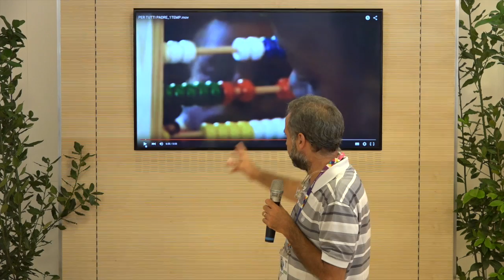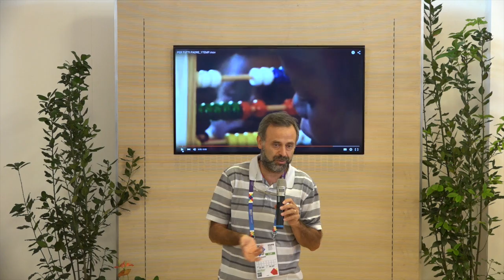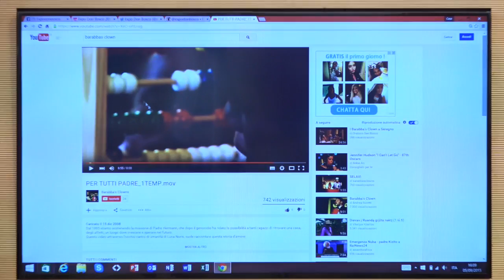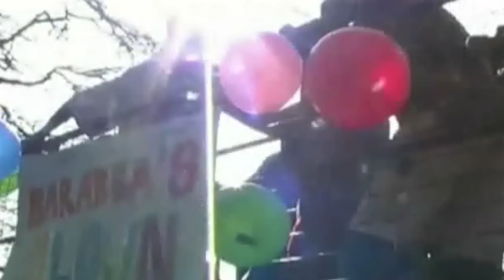L’incontro con i Barabba’s Clowns tra spettacolo e testimonianza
Sabato 5 settembre sono tornati all’EXPO i Barabba’s Clowns. Dopo il grande successo delle loro esibizioni all’aperto nei mesi precedenti, questa volta l’incontro, avvenuto nella zona eventi dentro Casa Don Bosco,  è stato più semplice ed intimistico, ma altrettanto significativo e divertente.
All’inizio il Sig. Massimo Giuggioli ha presentato la Comunità "La Villetta”, una comunità famigliare per minori collocata all'interno dell’opera salesiana di Arese. Nel suo ruolo di responsabile, educatore e padre di famiglia Massimo ha ricordato come, insieme a sua moglie Angela, dal 1990 ha cresciuto e accompagnato all’età adulta 63 bambini e giovani.
In seguito Raul e Antonio, due giovani della “Villetta”, hanno intrattenuto il numeroso pubblico con varie scenette divertenti. Smessi i panni del clown, hanno poi ricordato in maniera personale la loro esperienza ad Arese: grazie all’affetto ricevuto dalla nuova famiglia e all’arte di “Clownerie” hanno acquisito fiducia in se stessi e hanno cominciato una nuova vita. Oltre allo studio e al lavoro sono impegnati con i Barabba’s Clowns, un gruppo esistente ormai da due decenni. Con i loro spettacoli in Italia ma anche all’estero (Rwanda, Germania, Costa Rica), i Barabba’s sostengono progetti di sviluppo in Rwanda, tramite l’Associazione Barabba’s Clowns Onlus.